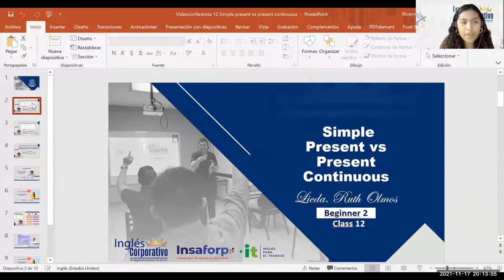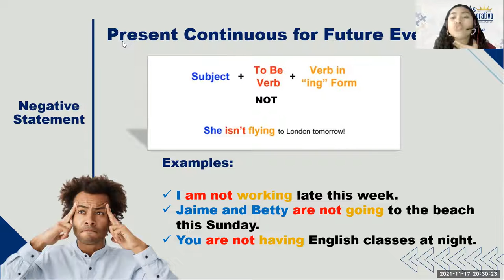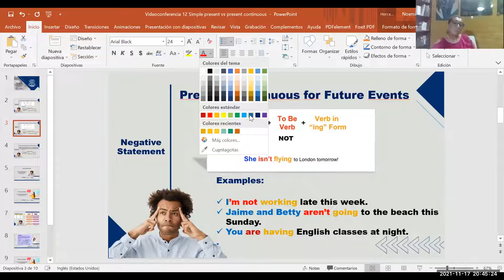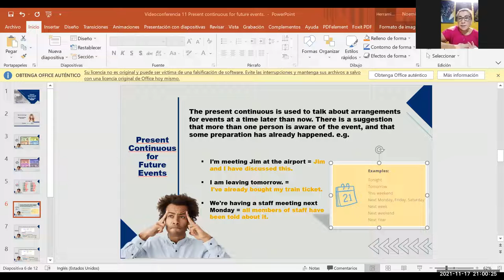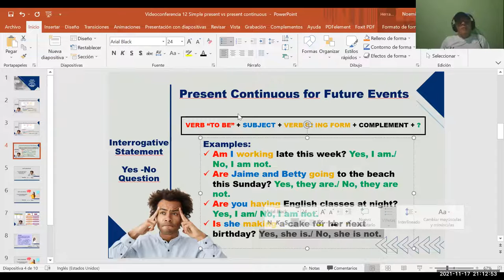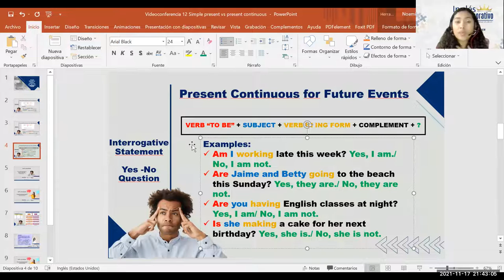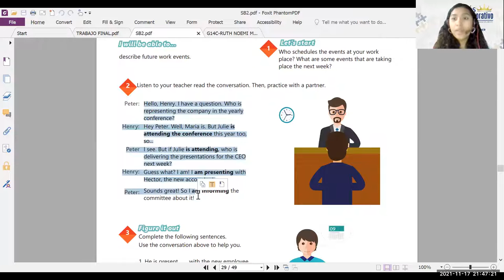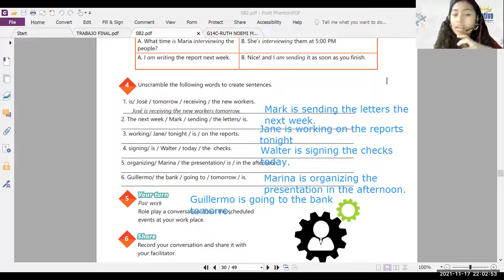Ingles Corporativo- Videoconferencia #12 Simple present vs present continuous